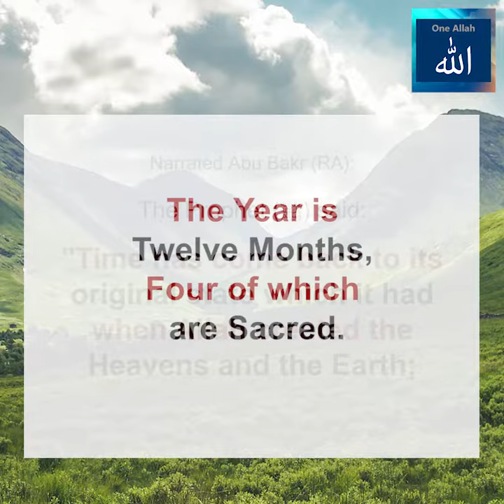The Sacred Months (In Islam)